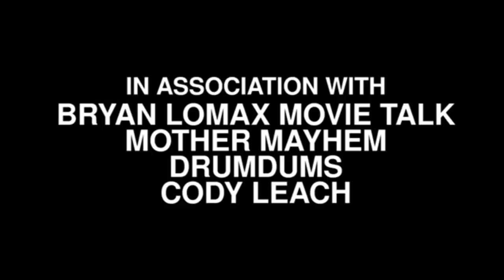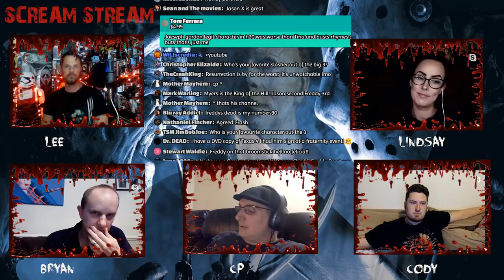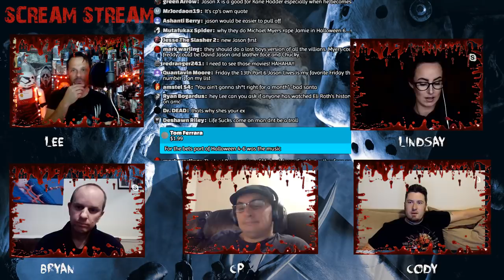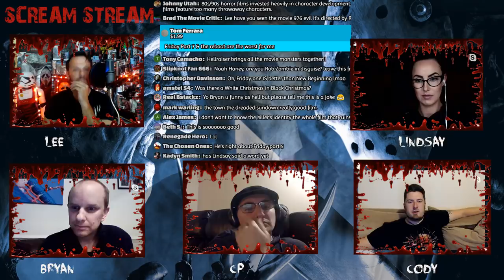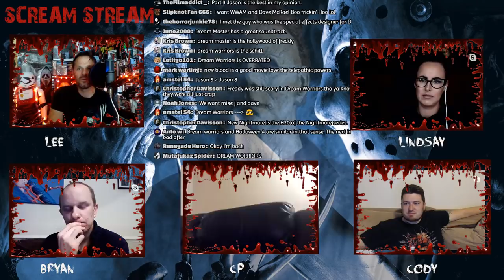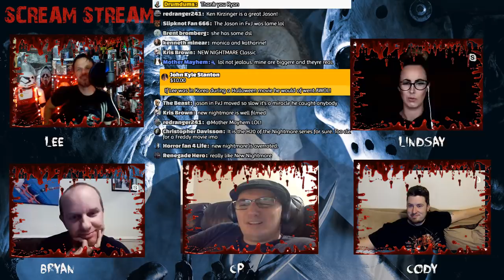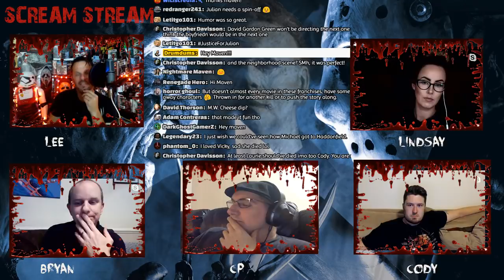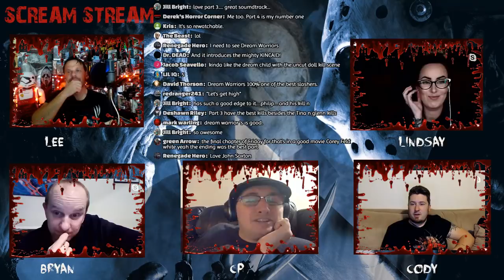ScreamStream: 31 on 31 (Michael, Freddy, & Jason Rankings)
Scream Stream is back and we will be discussing our 31on31 rankings. Bring your ranking with you!

SUPPORT DRUMDUMS!

➡️  STARDUST APP...@Drumdums

➡️  HUMDRUM
➡️  PURCHASE WORTHY

* ➡️  Unicorn